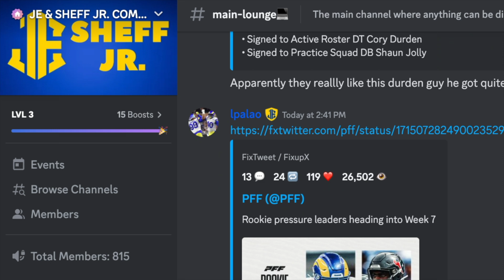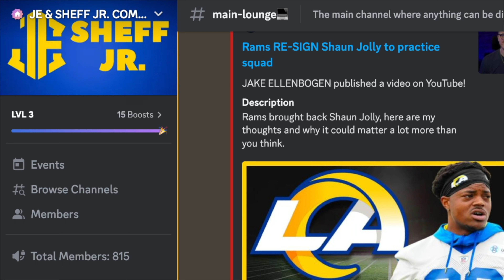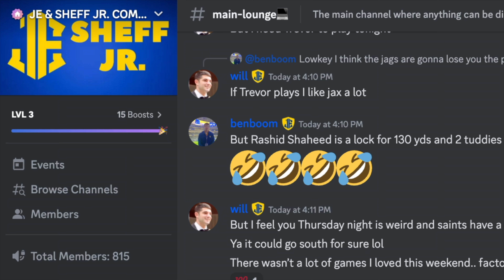Jordan Whittington's BEST football AWAITS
The Rams found a gem in Jordan Whittington I am almost sure of it.